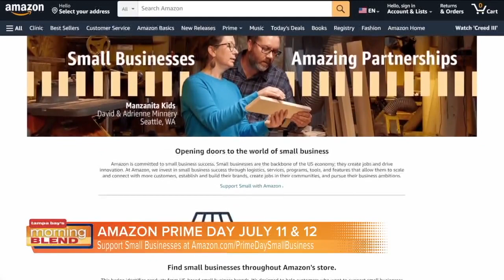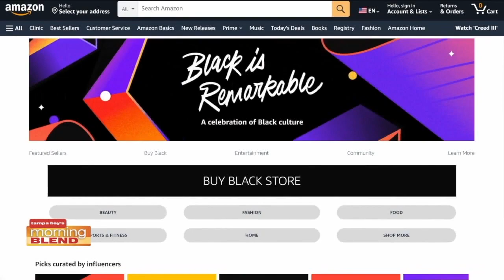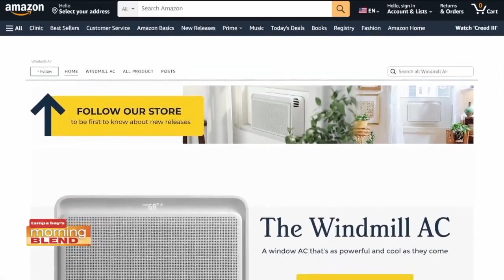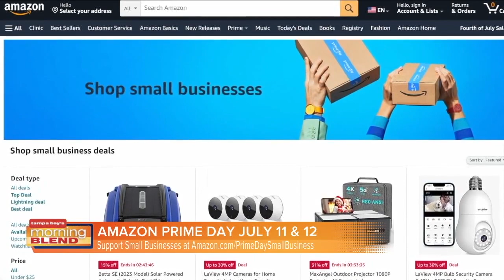How You Can Support Small Businesses During Amazon’s Prime Day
During Prime Day, and all year long, Amazon supports small businesses and the unique products that they offer in its store.

Customers can shop some of the best deals from small businesses at Amazon.com/PrimeDaySmallBusiness.